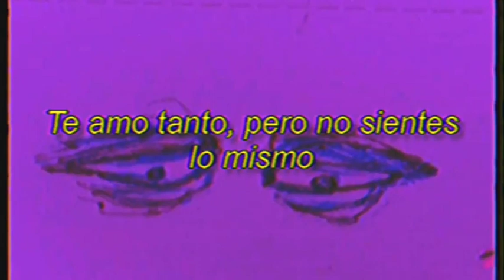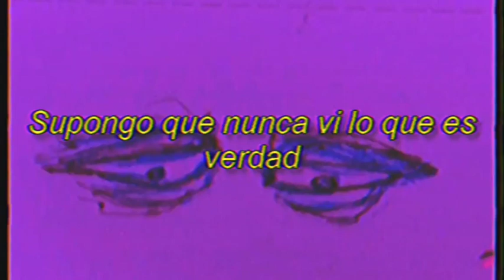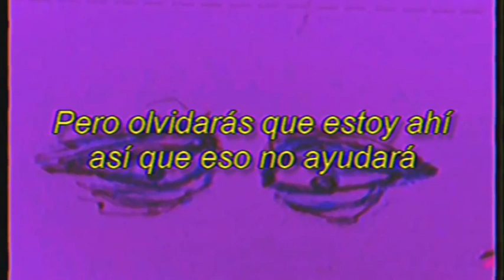Powfu - A Kiss Goodbye (Sub. Español)